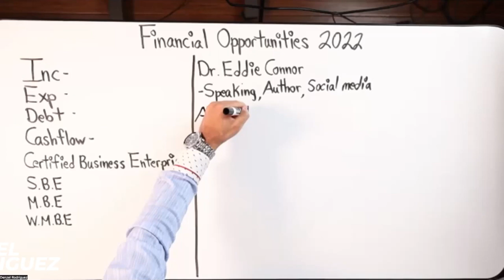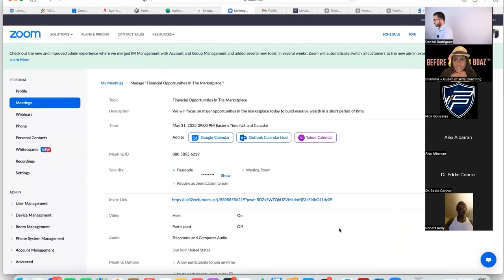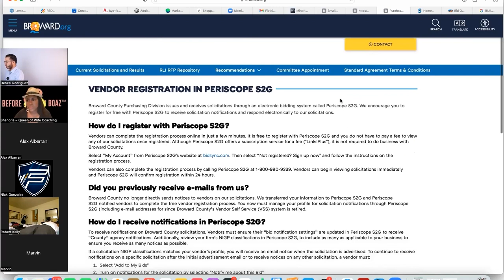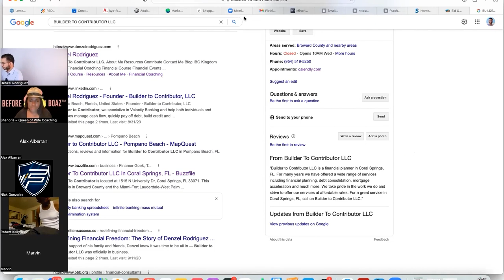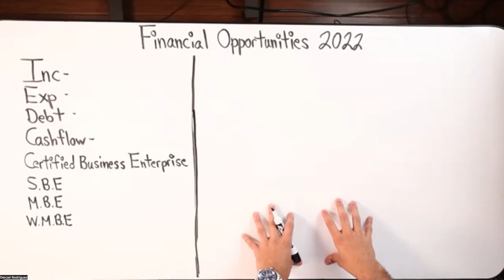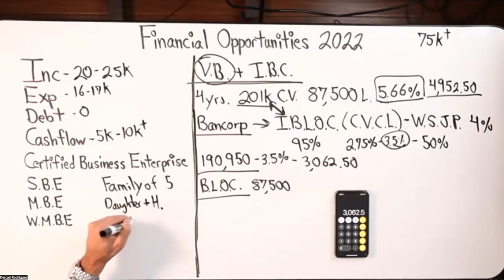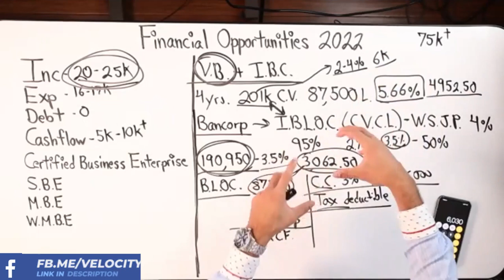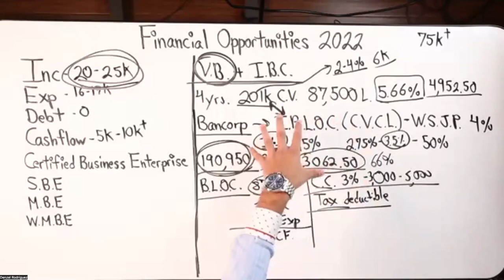Financial Opportunities in The Marketplace